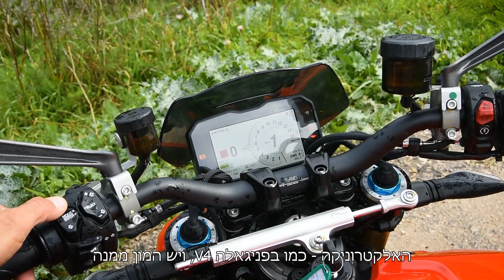דוקאטי סטריטפייטר V4 S במבחן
רכיבה ראשונה על הסטריטפייטר V4 S - הסופר-נייקד החדש של דוקאטי שבנוי על בסיס הפניגאלה V4, עם מנוע V4 המפיק 208 כ"ס, עם מכלולי איכות, אלקטרוניקה מתקדמת, כנפונים אווירודינמיים להצמדה ועיצוב רדיקלי ומרשים.

רכיבה והגשה: אביעד אברהמי
צילום וידאו: אופק דנון, אביעד אברהמי
עריכת וידאו: אביעד אברהמי